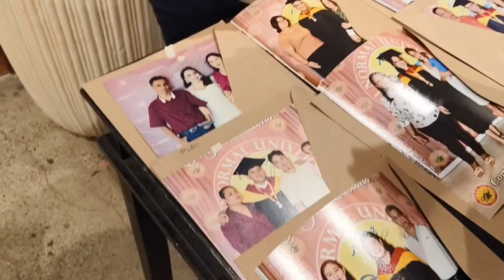Cebu Normal University Graduation 2023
Cebu Normal University College of Arts and Sciences 42nd Commencement Exercises.

From Freshman Dreams to Graduate Achievements! 🎓✨
Capturing the memories of our college graduation today. Congratulation to all graduates! Sana mabuhay pa kayong lahat!

**Make sure guys that you have pressed the little bell symbol so you have NOTIFICATIONS turned on for my channel which means you will be notified everytime I upload a BRAND NEW video!** [CLICK HD/1080p]